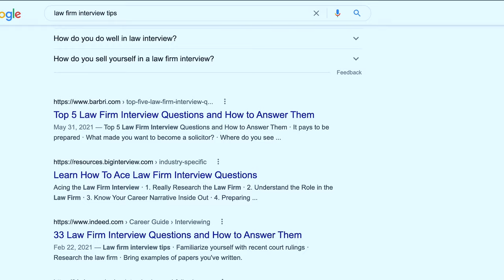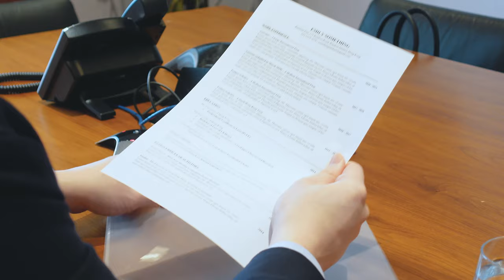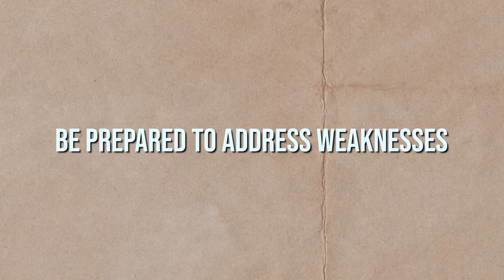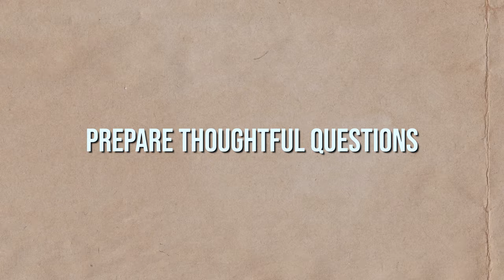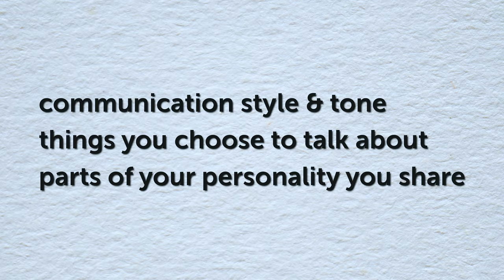Standing Out in Your Law Firm Interview - Our Favourite Tips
Got a law firm interview coming up? We've gone through our fair share of them over the past decade, and in this week's video we're sharing with you guys our favourite tips for helping you stand out!

Love our content and want to support us? Buy us a milk tea here!

*Contact and Goodies*

Timestamps:
0:00 Introduction
0:51 Tip #1
3:14 Tip #2
4:45 Tip #3
7:01 Tip #4
9:28 Sign Off